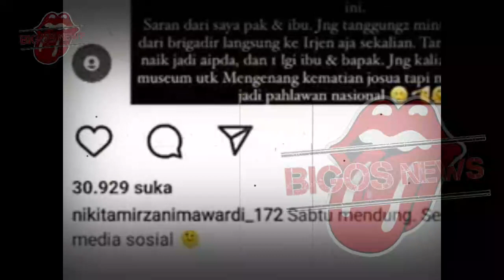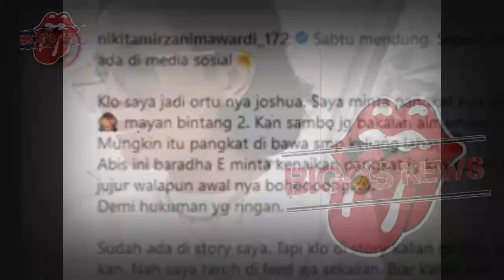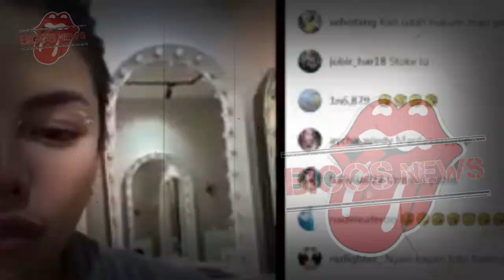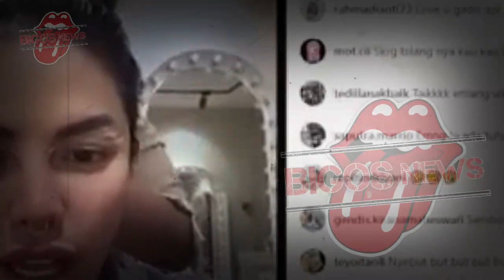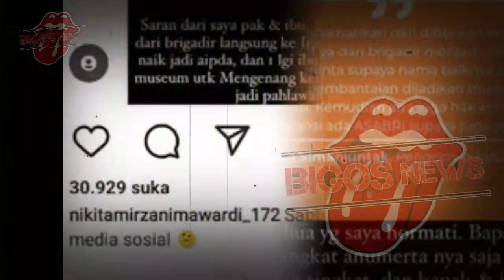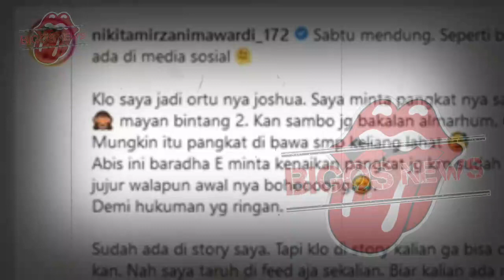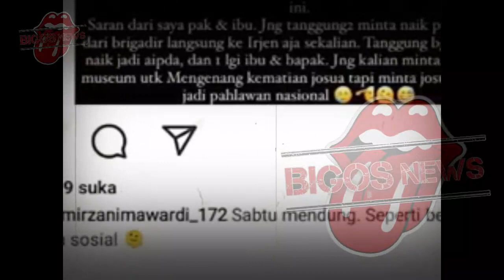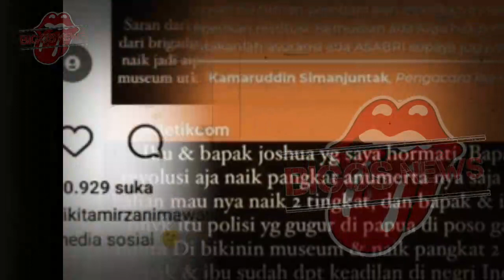NIKITA MIRZANI MAKI ORANG TUA BRIGADIR J GEGARA INI~HINGGA PANCING KERIBUTAN~GOSIP ARTIS HARI INI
NIKITA MIRZANI MAKI ORANG TUA BRIGADIR J GEGARA INI~HINGGA PANCING KERIBUTAN PUBLIK~GOSIP ARTIS HARI INI